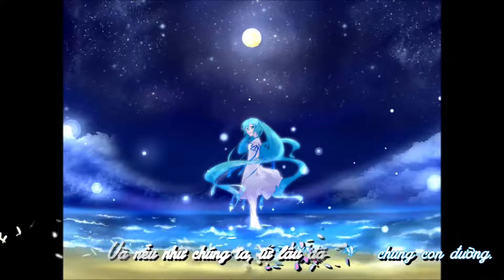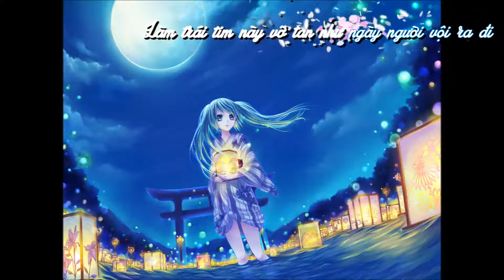♪ Hatsune Miku Ánh trăng huyền ảo Hazy Moon Vietnamese Version ♪